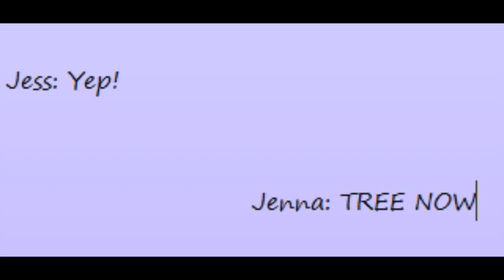Animal Jam Vacation: Part one -BOOKED-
I may do a couple parts for the whole vacation maybe like 10 or 15 so yea :D cause my minecraft is very laggy so i am doing aj vids for  a bit :3 Jam On o3o